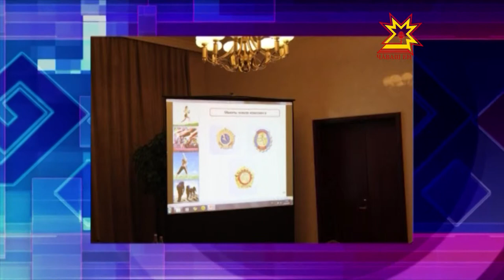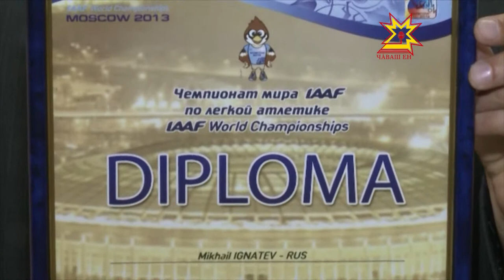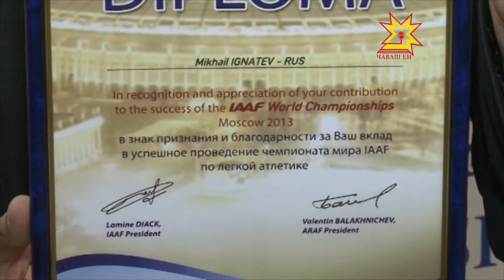«Готов к труду и обороне» - этот лозунг снова актуален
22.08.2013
Правда, вместо советской системы «ГТО» в стране разработают новые нормы. Их примут на совместном заседании Государственного совета и совета при Президенте Российской Федерации по развитию физической культуры и спорту. Над его подготовкой сейчас рабочая группа, в которую включён и Глава Чувашии. На этой неделе в Москве состоялось первое заседание. Подробности нашему каналу сообщил пресс-секретарь Михаила Игнатьева.